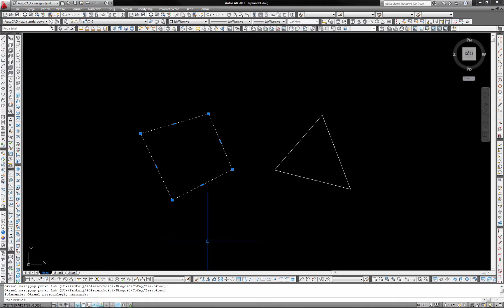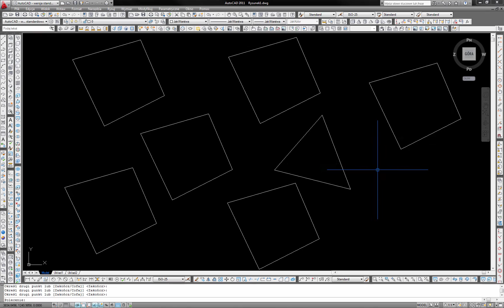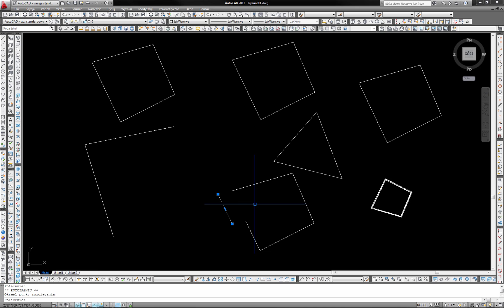AutoCAD - MODYFIKUJ - ZMIEŃ - PASEK NARZĘDZI - PODSTAWY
Jak modyfikować, zmieniać obiekty w AutoCAD'zie? W tym odcinku odpowiadamy na nurtujące pytania, pokazujemy jak używać paska narządzi ZMIEŃ. Kurs przeznaczony dla początkujących użytkowników.